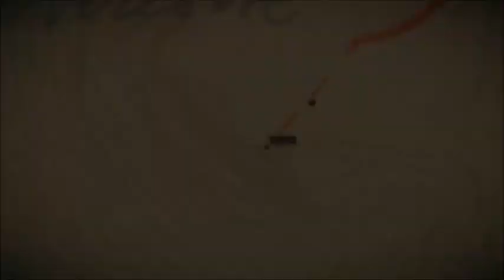Red Dead Redemption 2: Part 10